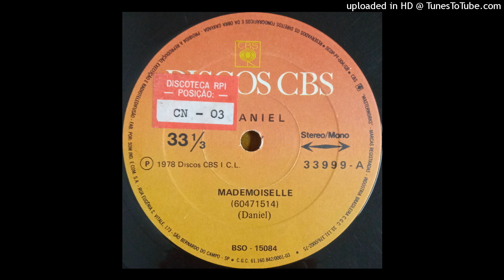Daniel - Mademoiselle (1978)